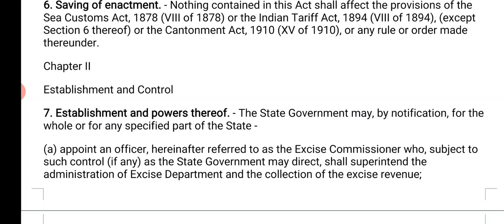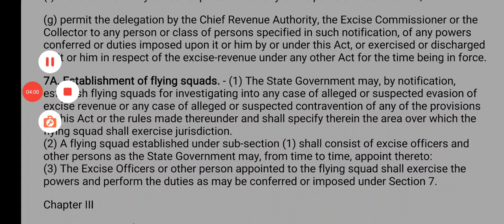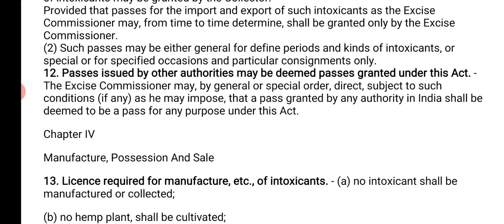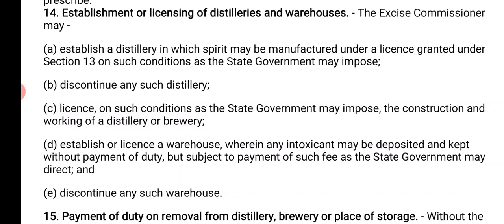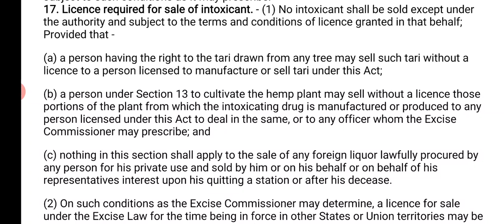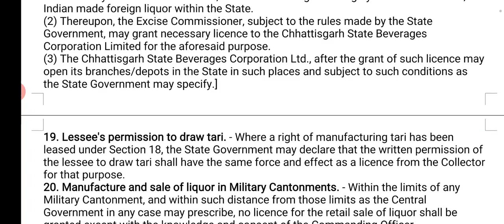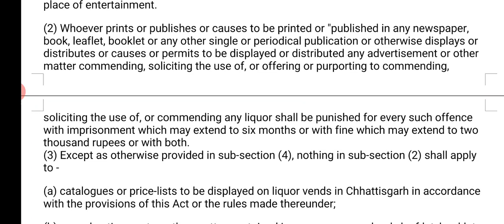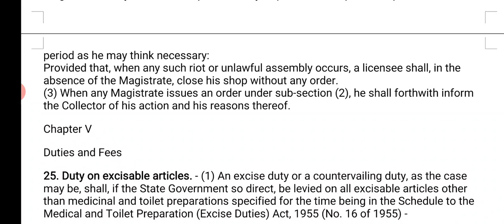CHATTISGARH EXCISE ACT CHAPTER 2,3,4 | CHATTISGARH JUDICIARY EXAM 2020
Quick revision of Chattisgarh excise act for JUDICIARY EXAM 2020
For any query or assistance Write in Comment section